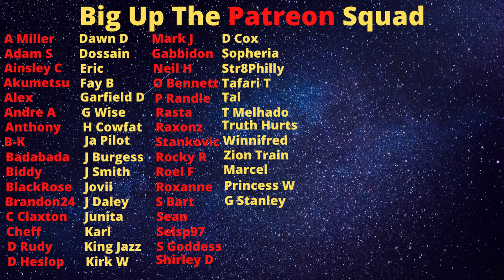Chinese Businessman Who Was Robbed $8 Million Cash Was Also Robbed $12 Million Last Year SMH